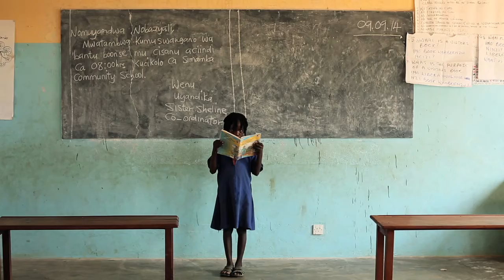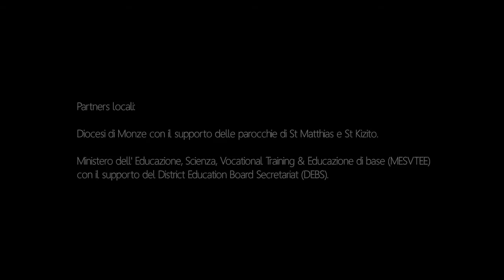COMMUNITY SCHOOL in Zambia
CeLIM si impegna a rafforzare la società civile rurale nella Southern Province zambiana attraverso il miglioramento dell'istruzione di base nel distretto di Savionga, come presupposto per lo sviluppo di una società più equa, aperta e democratica. Beneficieranno di questo progetto ben 1309 alunni e 25 insegnanti, aiutando indirettamente più di 5000 persone (ovvero le comunità coinvolte nel loro complesso)!